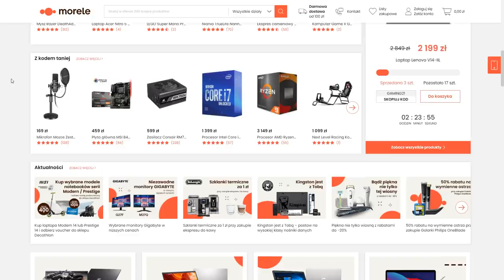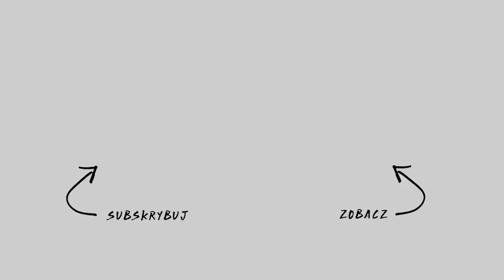ODWIEDZIŁEM MOJĄ RODZINNĄ MIEJSCOWOŚĆ! 🚙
Sprawdźcie sklep morele!

Kochani, przed Wami długo wyczekiwany odcinek!
Zapraszam Was na podróż w lata mojego dzieciństwa.
Pokażę Wam miejsca, do których lubię wracać.
Z każdym z nich wiąże się niejedna historia.
Jeśli chcesz zobaczyć gdzie rodziły się moje marzenia o aktorstwie,
gorąco polecam odcinek o NIEWIADOWIE.

Wujek 💓